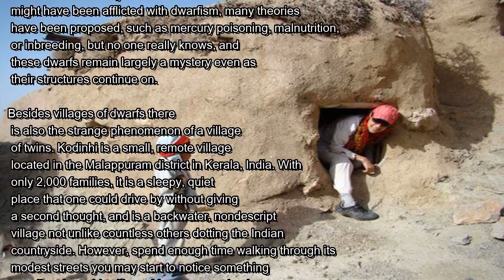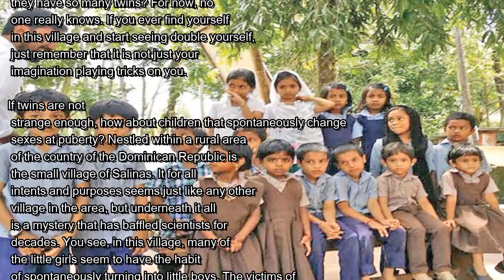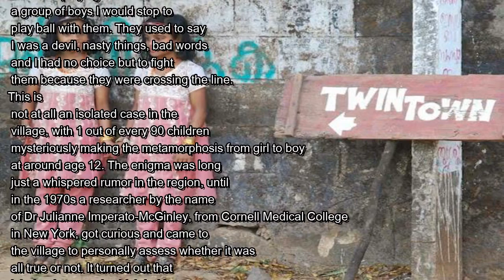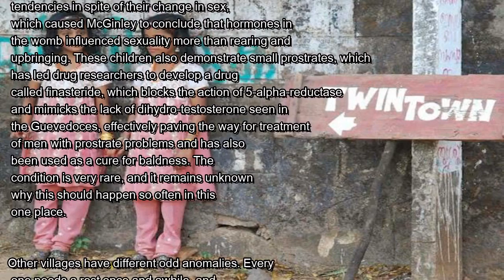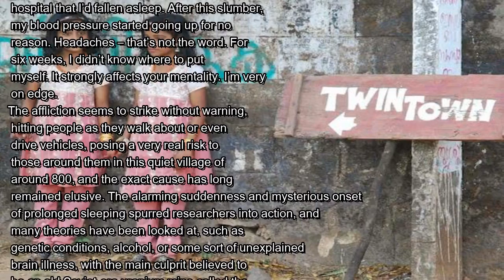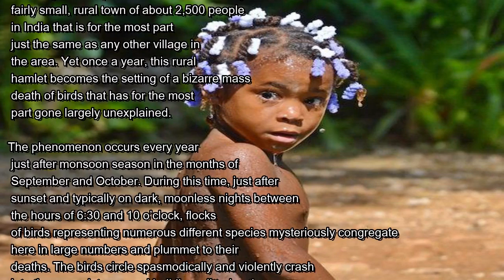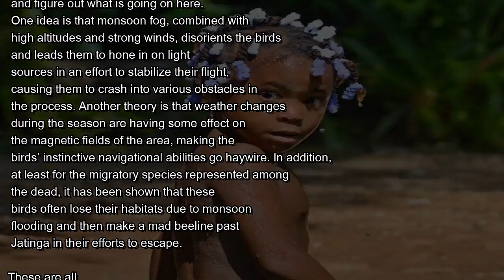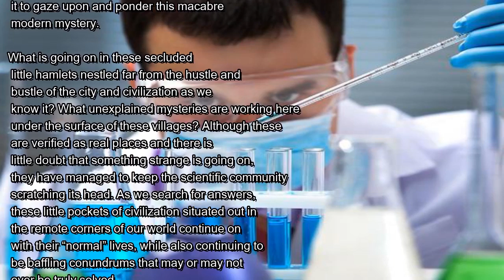Strange and Anomalous Mystery Villages of the World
While we go about our lives in relative comfort and privilege, unsurprised by much we see around us, it is easy to lose sight of the fact t